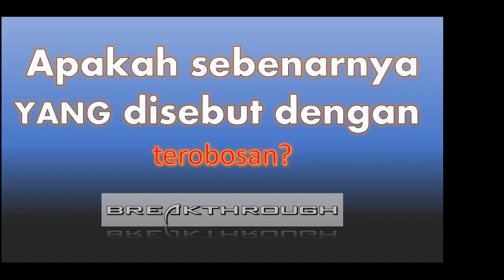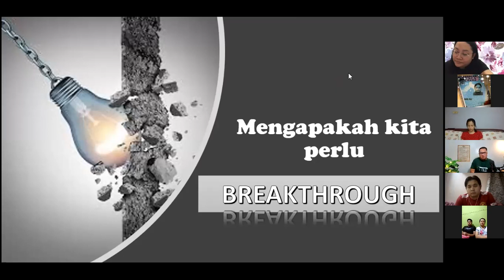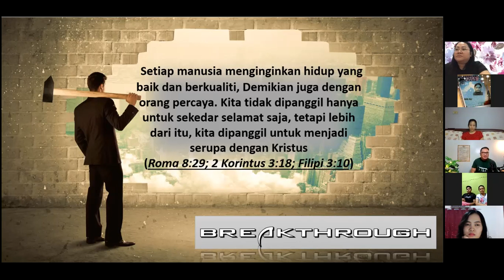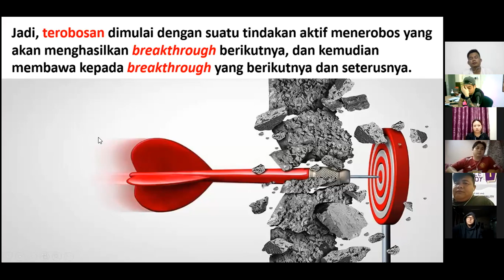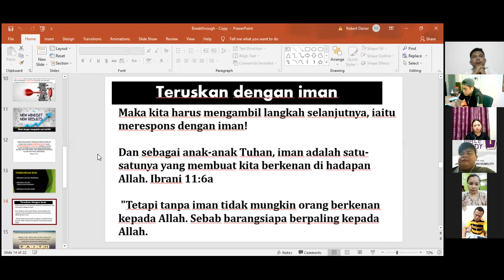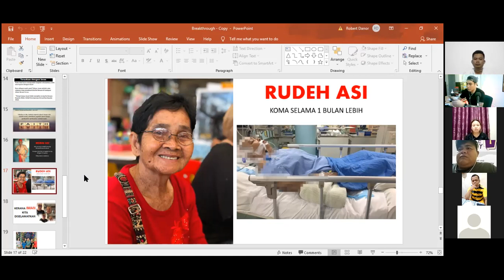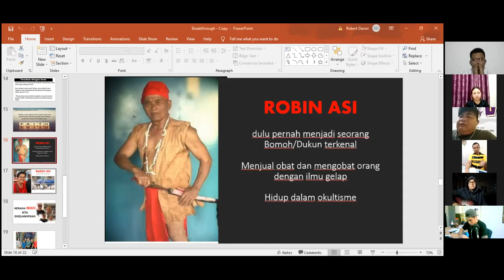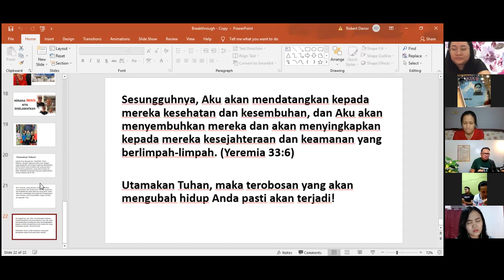Khotbah Pr Robert Danor Breakthrougth